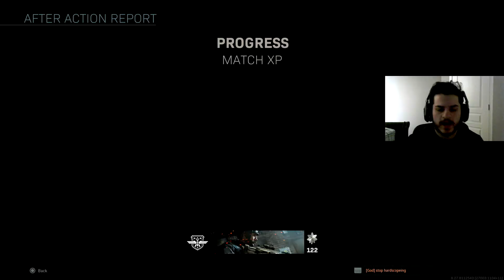Call Of Duty MODERN WARFARE 1 Year Later...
COD MODERN WARFARE 2019 Multiplayer Gameplay and today is exactly 1 year later of COD MODERN WARFARE release date.  MODERN WARFARE 2019 had so much potential and possibly could've been one of if not the greatest call of duty games of all time but there were things that held this game back by a lot.  Let me know if you guys like or dislike Modern Warfare.  Do you think this game had lots of potential or was this game not for you.